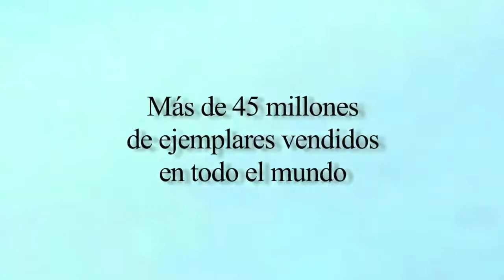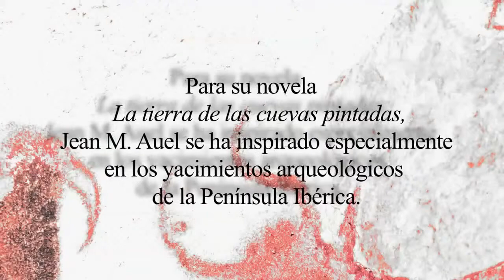LA TIERRA DE LAS CUEVAS PINTADAS, JEAN MARIE AUEL (BOOKTRAILER)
Traducida a 35 idiomas, LOS HIJOS DE LA TIERRA es una de las series ms conocidas y de ms xito de la historia del mundo editorial. Sus ventas suman por el momento ms de 45 millones de ejemplares, 3 de ellos slo en Espaa y Amrica Latina.Jean M. Auel combina sus brillantes dotes narrativas y unos personajes atractivos con una sorprendente recreacin de la manera de vivir de hace miles de aos, plasmando el terreno y convirtiendo los lugares, los deseos, las creencias, la creatividad y la vida cotidiana de los europeos de la Era Glacial en algo muy real para el lector de hoy en da.Hace ya muchos aos que Ayla, la nia croman, fue expulsada del Clan del Oso Cavernario y que inici su largo viaje por todo el continente europeo. Finalmente, en este libro, La tierra de las cuevas pintadas, se ha establecido en la cueva de donde procede su compaero Jondalar, con quien ha tenido una muy deseada hija llamada Jonayla.La joven lucha por encontrar un equilibrio entre sus nuevas obligaciones como madre y su preparacin para convertirseen lder espiritual y en curandera. Durante su formacin queda muy impactada al contemplar las maravillosas pinturas que se encuentran en algunas cuevas y le ayudan a sentirse especialmente cercana a la Madre Tierra.